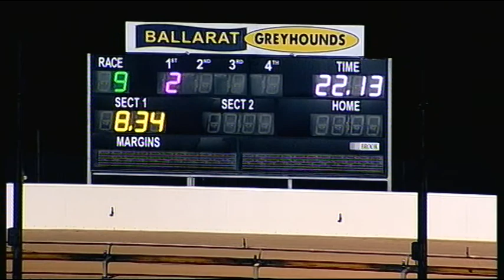BAL WED 28 JUN 17 R9